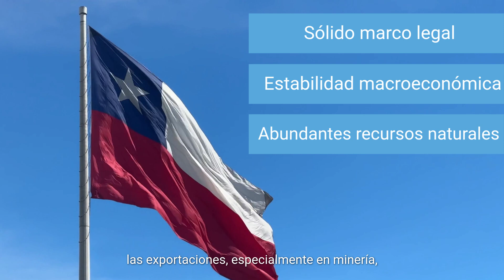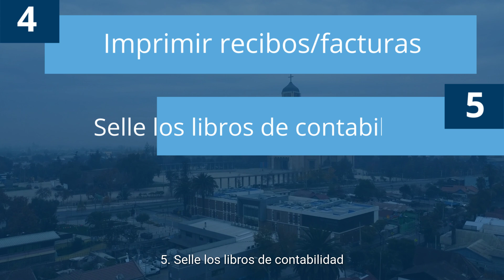Cómo Incorporar una Empresa en Chile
🌟 ¡Cómo Constituir una Empresa en Chile! 🌟

¿Eres un inversionista interesado en expandir tu negocio a América Latina? ¡Chile es una excelente opción! Con niveles de Inversión Extranjera Directa que rivalizan con los de México, Chile se está convirtiendo en un centro esencial para multinacionales y startups.

En este video, te guiamos a través de:

Resumen del entorno empresarial de Chile
¿Por qué constituir una empresa en Chile?
4 tipos de empresas que puedes establecer
Requisitos mínimos para una Sociedad por Acciones (SpA)
7 pasos para la formación de empresas en Chile

👉 ¡Contáctanos hoy y comienza a crecer con nosotros!